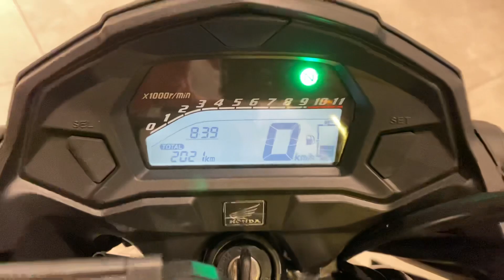Honda CG 160 Fan 2022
Honda CG 160 Fan 2022 com APENAS 2.020 km rodados, Preta, único dono com suporte de celular, manual e chave reserva, moto impecável e sem detalhes!!!